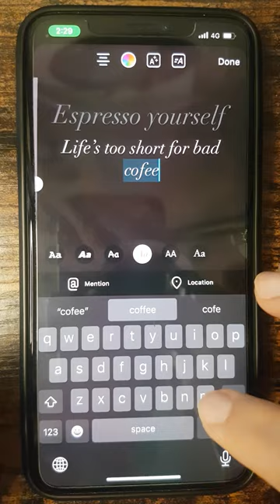Instagram : Espresso yourself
Espresso yourself – life's too short for bad coffee